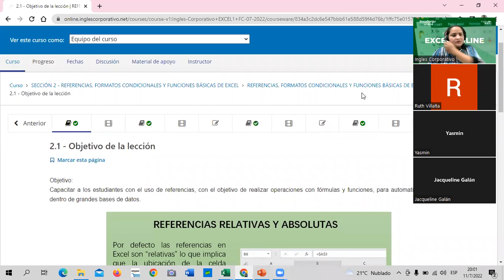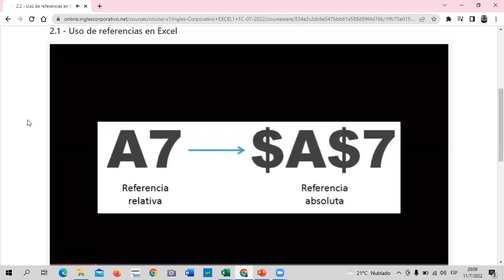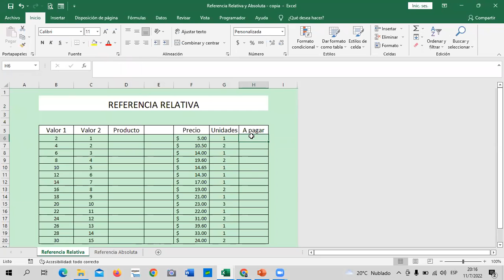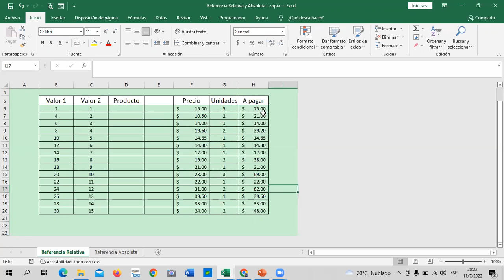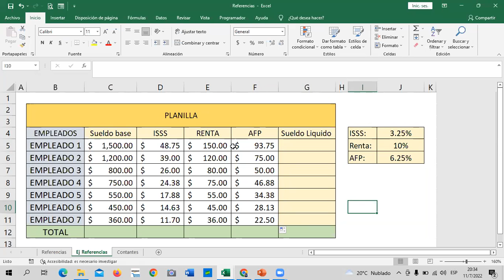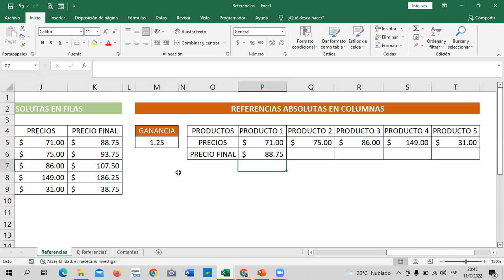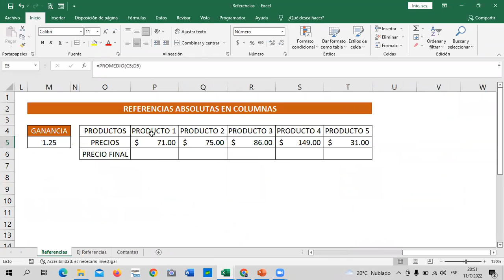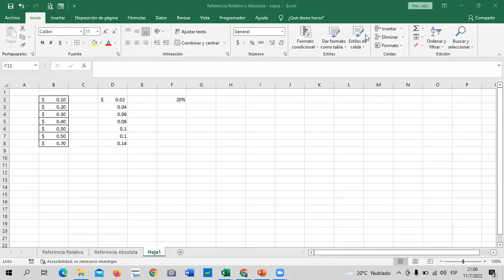Inglés Corporativo - Clase 5 - Excel Básico – Referencias Relativas y Absolutas.